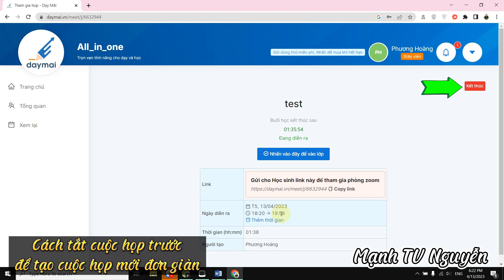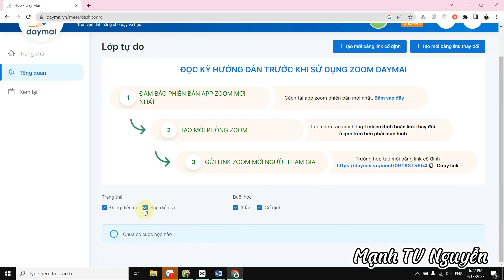Cách Tạo Cuộc Họp Mới Khi Cuộc Họp Cũ Chưa Kết Thúc | Zoom Bản Quyền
Xin chào Ace hôm nay mình xin làm video để giải đáp thắc mắc : tạo cuộc họp mới ở đâu khi không tắt cuộc họp cũ.
Rất đơn giải AC chỉ cần kết thúc cuộc họp cũ là tạo lại được mới Ngay.
Cách Đăng Ký Zoom Miễn Phí 300 Người | Bản dùng thử Free

Chỉ 84k/1 tháng là bạn đã có 1 phòng zoom 300 người không giới hạn thời gian.

AE Nhớ theo dõi kênh, mình luôn cập nhật những cách đăng ký Zoom bỏ Giới Hạn 40 phút Mới nhất để hỗ trợ quý anh chị và các bạn.

Đăng ký Zoom Không Giới Hạn Năm 2023.
Bạn có thể truy cập vào link này để đăng ký tài khoản zoom không giới hạn thời gian
các video có thể xem;